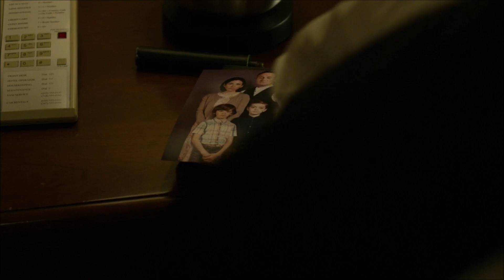John Pilgrim | Oh Darlin' What Have I Done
The Punisher - Season 2

Music: The White Buffalo - Oh Darlin' What Have I Done